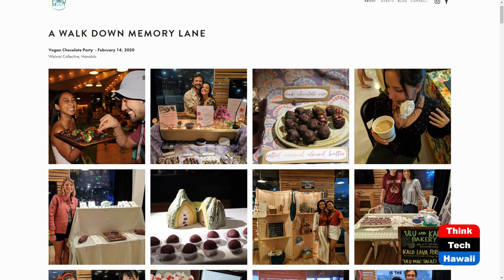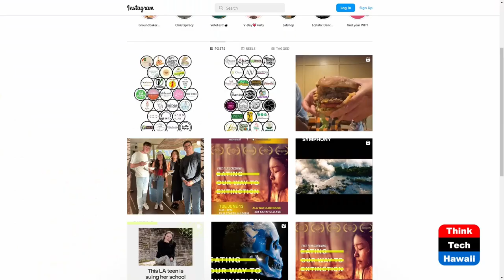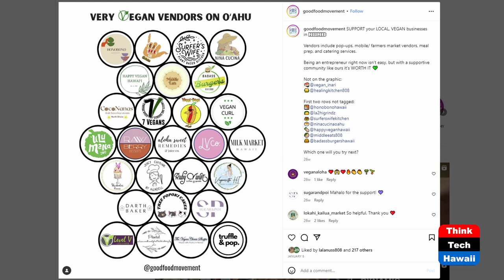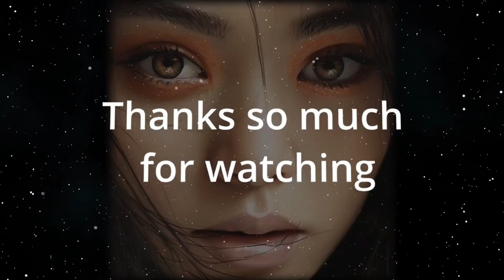The Good Food Movement (Healthy Planet)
Supporting Vegan, Local, Organic Food.  The host for this show is Grace Chen O'Neil.  The guest is Doorae Shin.

The Good Food Movement activates our community in Hawai'i to co-create a good food culture.  They organize fun events such as film screenings, inspiring talks, cooking workshops and themed parties, and create and share resources the that help people make more informed food choices.  Good food is kind, regenerative and nourishes us to grow life and maintain health.  Good food is grown, processed, distributed, bought, and consumed in an intentional way that is harmonious with nature and causes the least harm to living beings, nourishes our bodies, and adds value to our communities.

Underwriters:
Michael Sklarz
The Cooke Foundation
Hawaii Energy
Hawaii Energy Policy Forum
Hawaiian Electric
Galen Ho of Immersive Worlds
Kamehameha Schools